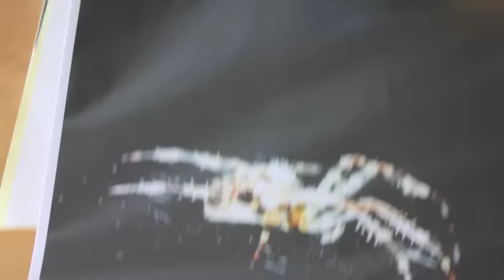Sam Chaplin presents..... About me!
My BTEC media coursework, first assignment piece!
Find my photography page Facebook!